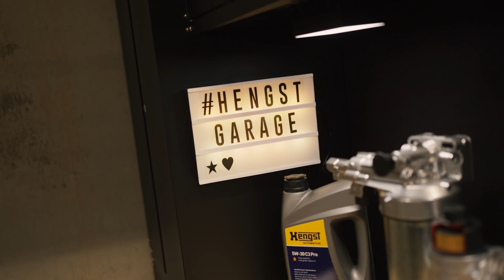Wasser, Feuer & dein Auto: So wichtig ist der richtige Luftfilter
In diesem Video aus der Hengstgarage erklärt Ronald, warum hochwertige Luftfilter essenziell für die Langlebigkeit und Sicherheit deines Motors sind. Erfahre, wie feuchte Luft, Regen und sogar Zigarettenkippen deinem Auto schaden können – und wie die richtige Wahl des Filtermediums deine Fahrt sicher macht.

Schau dir an, welche Rolle flammenhemmende und wasserabweisende Filtermedien dabei spielen. Lieber jetzt investieren als später zahlen!